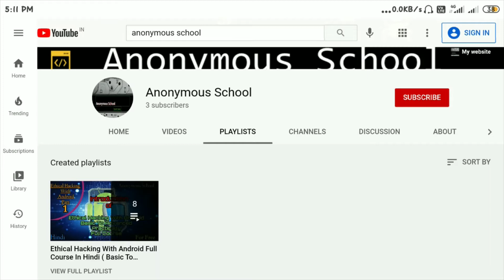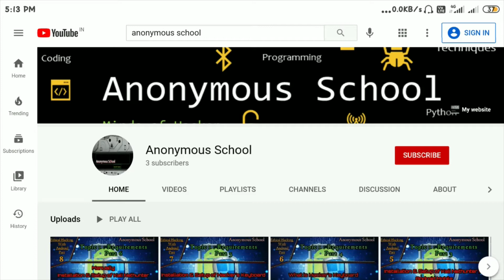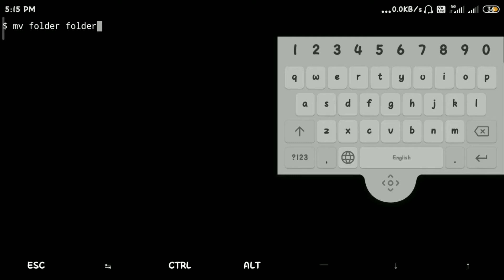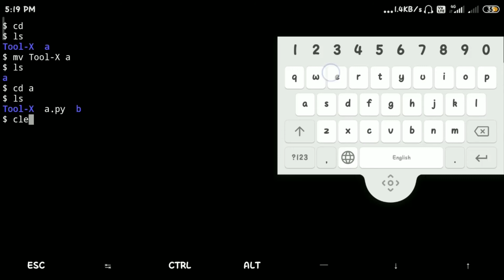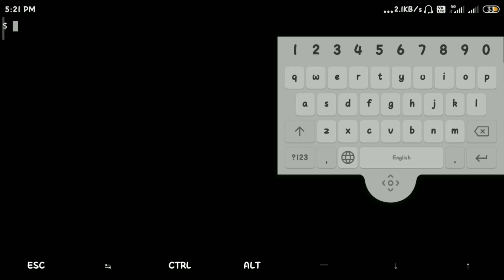How to move or cut paste files & folders in Termux & in Kali Linux | Command to move files |16|Hindi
Anonymous School
               (Minds of Hacker)

      Hello Friends , Welcome to Anonymous School. In this video , I am showing you , How to cut paste or move files & Folders in Termux.
      If you have any doubt or any questions then comments please.
     For More information & for theory part of this video, visit blog of this channel ( link is below). In blog you will see the all information, requirements, download & commands that you in videos.

             This channel & videos on this channel are only for Education purpose. If you use steps show in videos for illegal purpose or for other reasons to harm anyone , then our channel is not responsible for any reason. Then I request to you to use this for only educational purpose.

Copyright Content :-

Don't Make Learning Hard